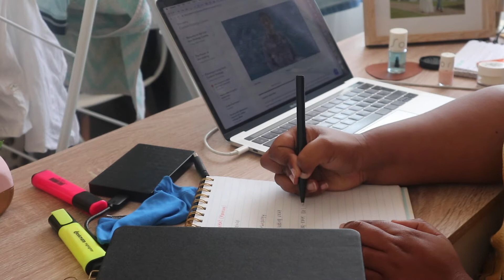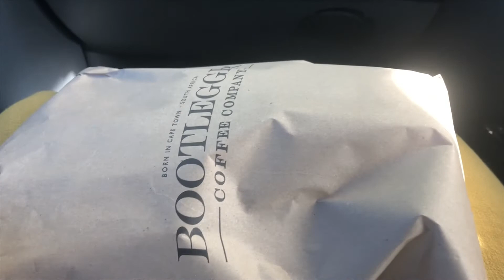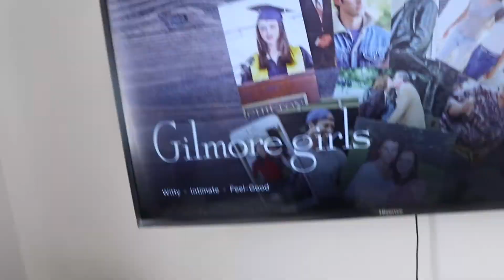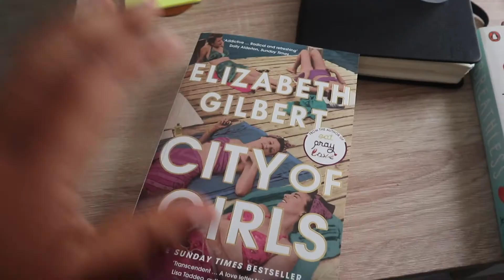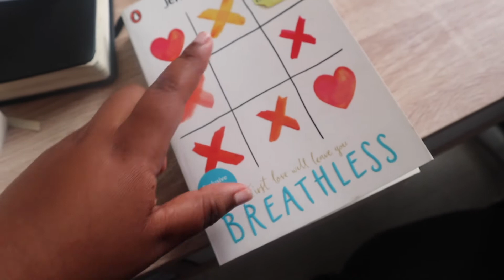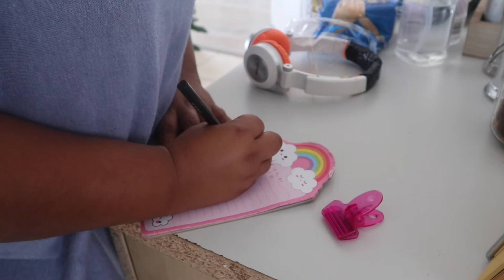I'M IN KOESISTER HEAVEN! | JANUARY VLOG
Another week. Another vlog and boy was I happy to have koesisters delivered to my home!

ABOUT